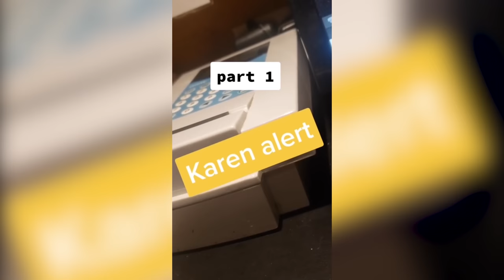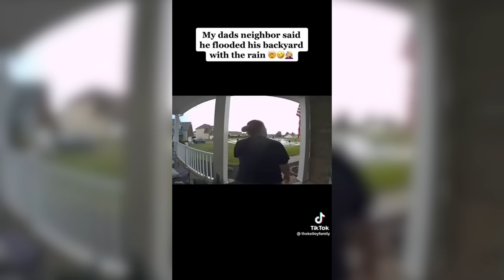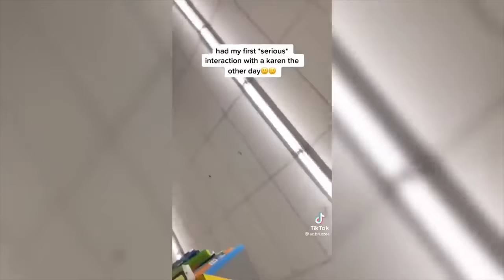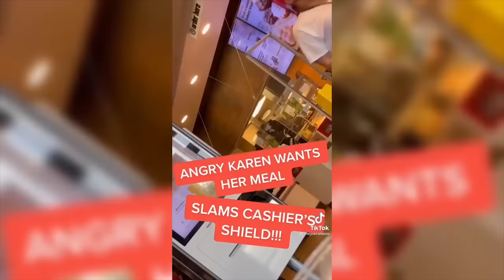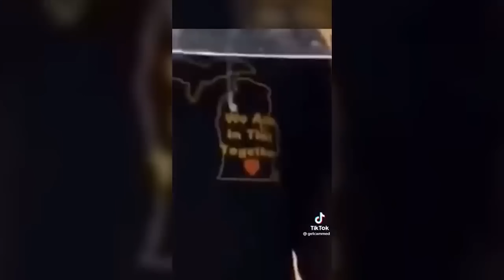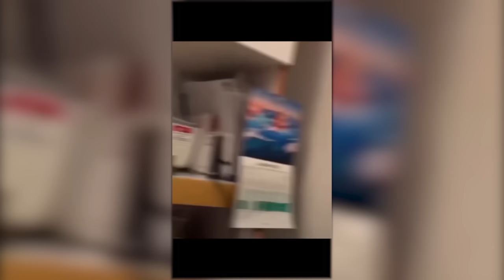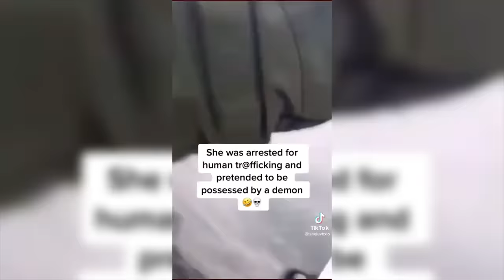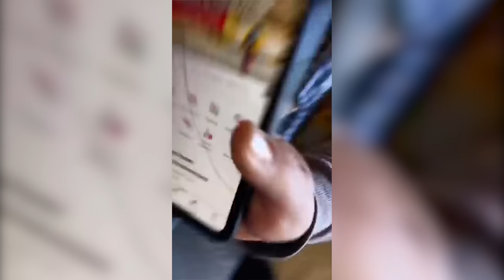2 Hours of KARENS Messing With the Wrong People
2 Hours of Karens Being Entitled

Entitled Karens Who Got What They DESERVED - Here are a collection of funny Karen and Kevin clips where we watch them pull some stupid things in order to get what they want, Enjoy some karens get owned, karens in the wild, karen videos, entitled karen, karen getting owned by police, karen arrested by police